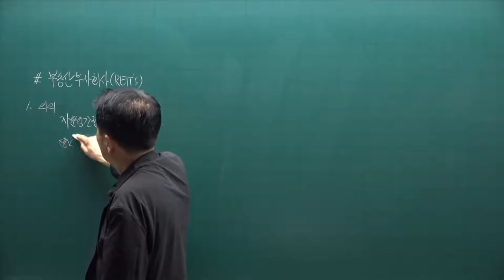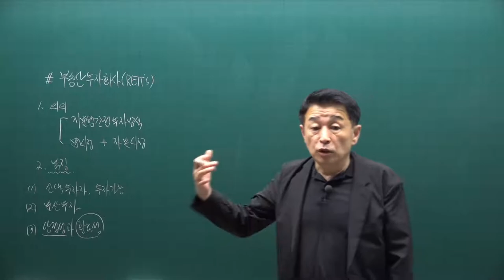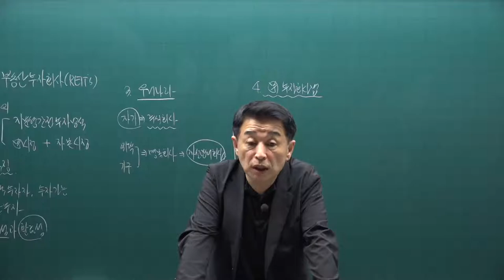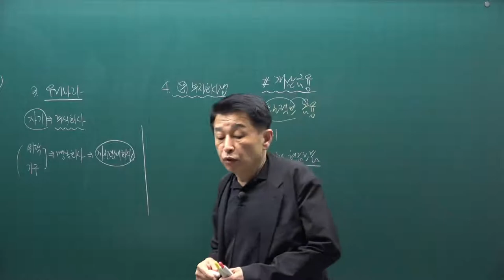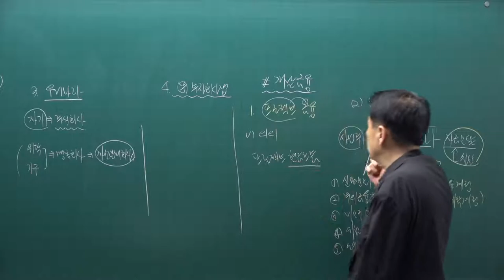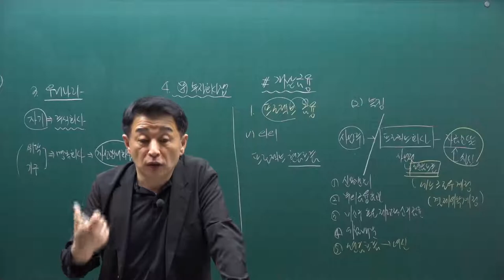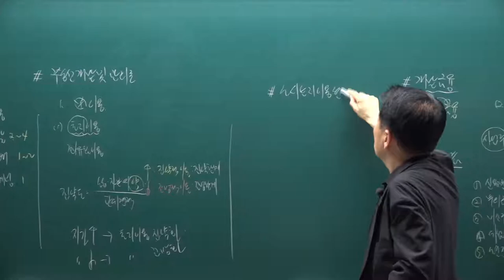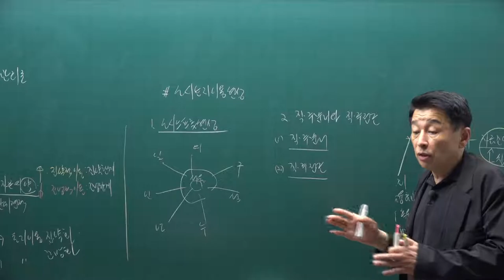[공전무] 2021년 공인중개사 학개론 핵심요약 25강